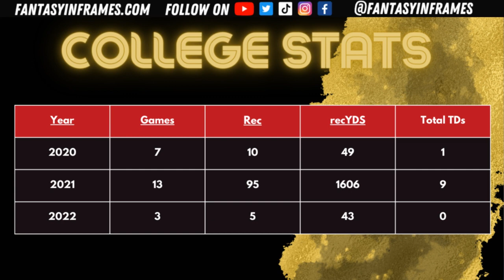Dynasty Fantasy Football Rookie Prospect: Jaxon Smith-Njigba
In this dynastyfantasyfootball rookie prospect profile, we will discuss buckeyesfootball wide receiver

From his college production to where/how he can produce for your fantasy football team, Jonathan will cover all you need to know about him in order to get you ready for your Dynasty Fantasy Football Rookie Drafts!

Follow Jonathan on Twitter at: Twitter.com/JKlonowskisNFL

Fantasy In Frames: Keeping 4-EYES On The Prize 🏆
Your Favorite Home For FantasyFootball Advice Covering

🏈Redraft
🏈Dynasty
🏈IDP
🏈DFS

✅ Redraft, Dynasty, IDP, and Weekly Fantasy Football Rankings
✅ Waiver Wire Recommendations for both Offense and IDP
✅ Start and Sit Recommendations on Offense and IDP
✅ DraftKings DFS Lineup and Tiered Player Recommendations Each Week through the Super Bowl

Head over to Trophysmack.com today, using the PROMO CODE: Frames10, and pick up the very BEST in Trophies, Championship Belts & Rings, Draft Boards, and more for your fantasy football leagues this season and for seasons to come.

Are you a content creator looking for an extra advantage when giving out fantasy football advice?

FantasyData has been a trusted resource for us and many others for YEARS in helping us produce content.